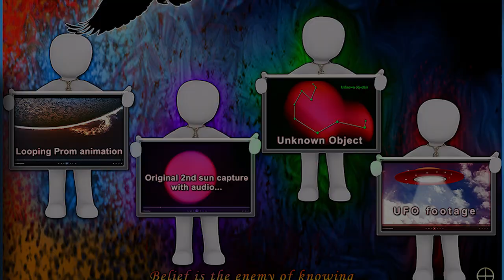014 Member Solar Video - 2nd Sun Original Footage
I would like to wish you all a happy, healthy and higher-minded new era. The first free hour, full member episodes, and all new solar telescope footage are published